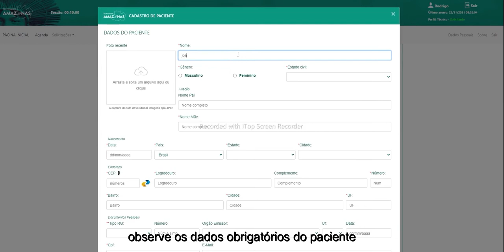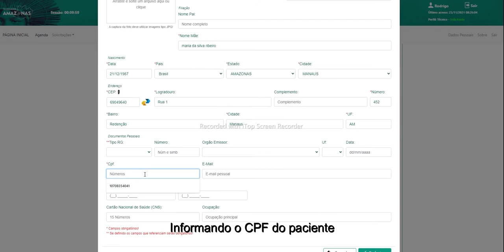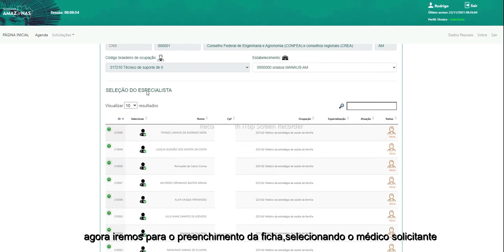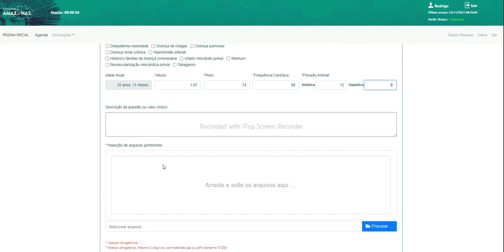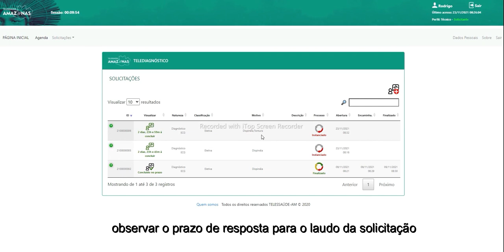Tutorial Plataforma Telessaúde Amazonas